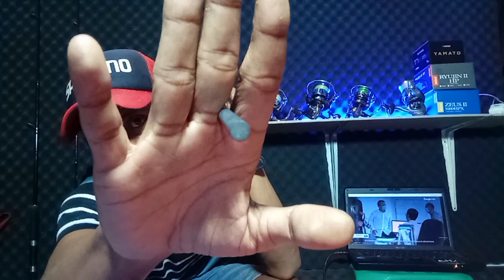joran ini masih mampu bersaing dengan kompetitor nya 💯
Daido trisula...
Salah satu joran jigging yang sangat byk diminati oleh para angler
Krna hrg nya yang ramah di kantong dan ,untuk kekuatan jangan di ragukan lagi
Recommended 👍

Salam waniboncos...🤙
Terimakasih 🙏